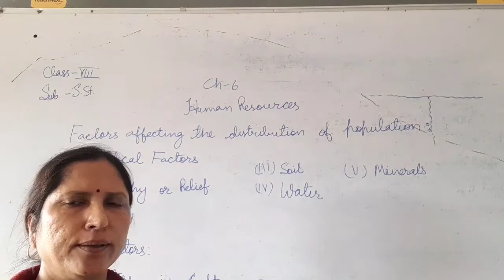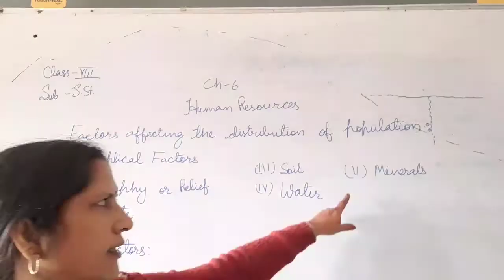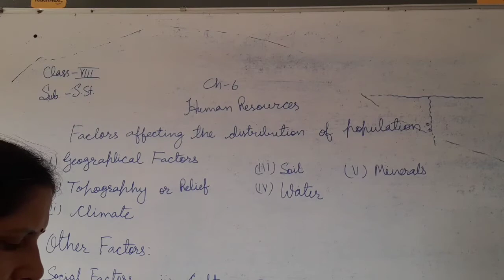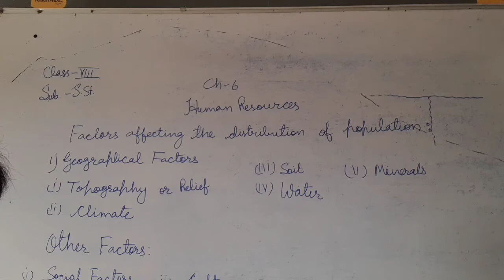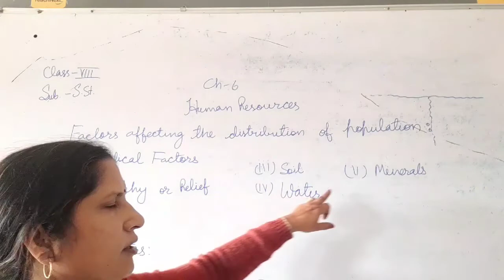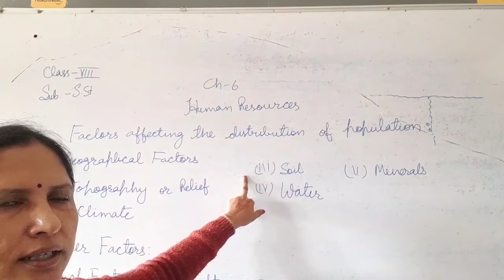Chapter 6 Human Resources Part 3 Sunita Paliwal SSt Class 8 Geography